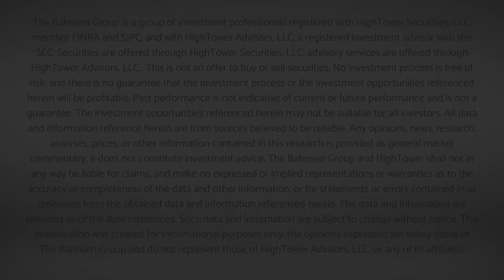Market Outlook w/ David L. Bahnsen - National Conversation - January 31, 2022